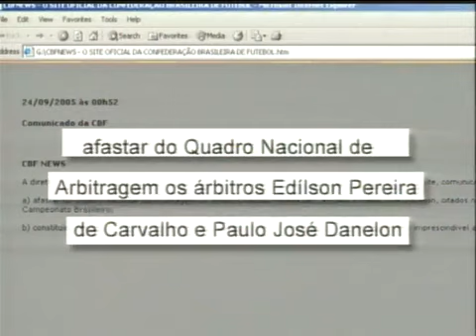Edilson Pereira de Carvalho é preso por manipulação de resultados 2005